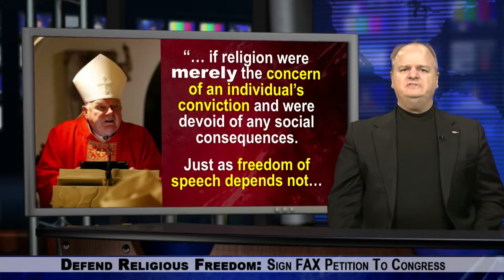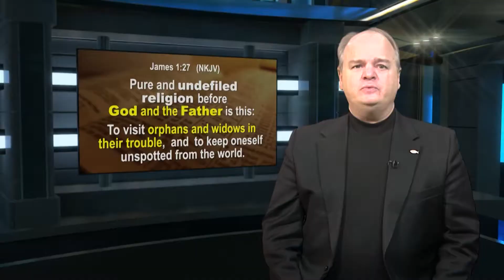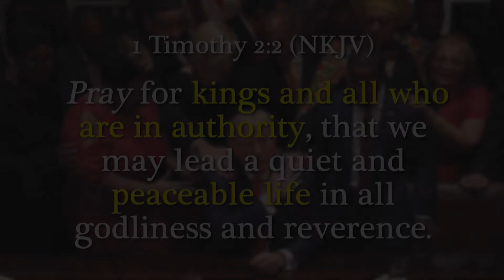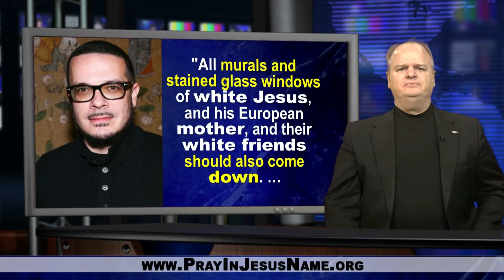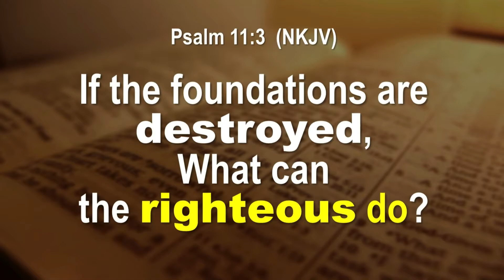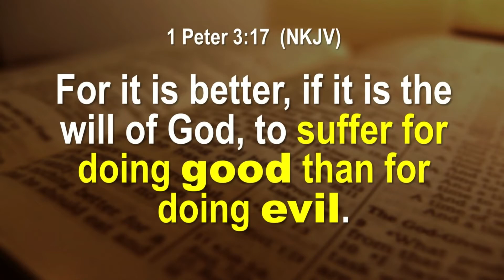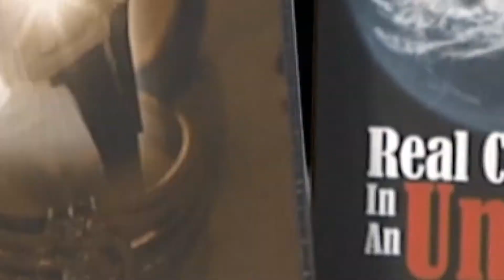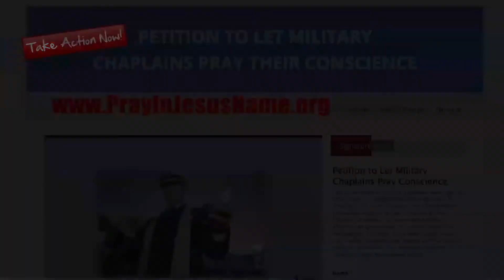Catholic Bishops To Sue States For Restricting Churches But Not Bars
1. Catholic Bishops To Sue States For Restricting Churches But Not Bars
2. 400 Human Rights Orgs Oppose Promoting Abortion In COVID-19 Effort
3. Which Coronavirus Vaccines Are Being Developed Using Body Parts From Aborted Babies?